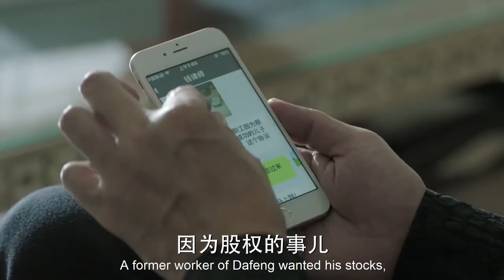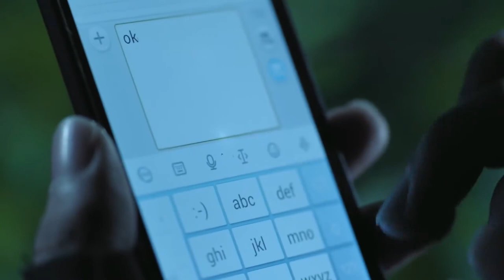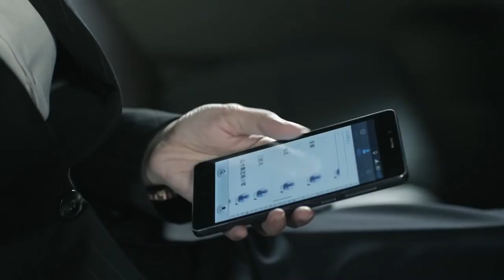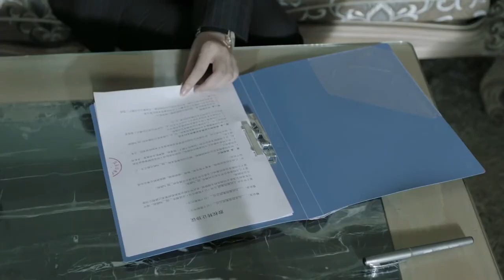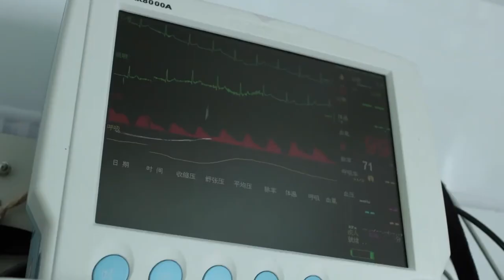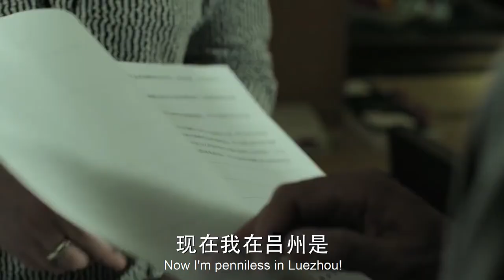ENGSUB【扫黑行动EP51】检察官陆毅与贪腐集团激烈较量，终使贪腐集团绳之以法！ | In the Name of the People | 陆毅 吴刚 张丰毅 (反腐/扫黑) | 狂飙